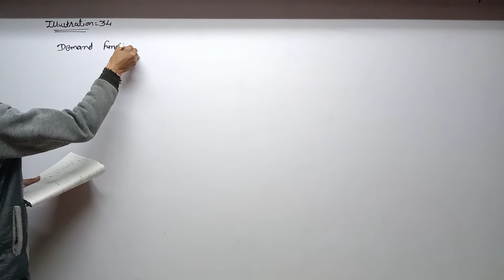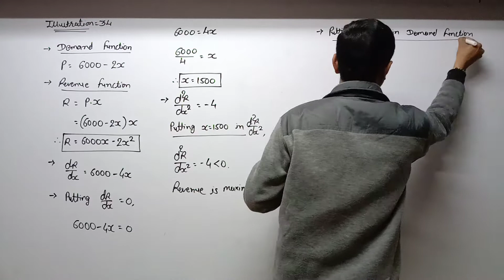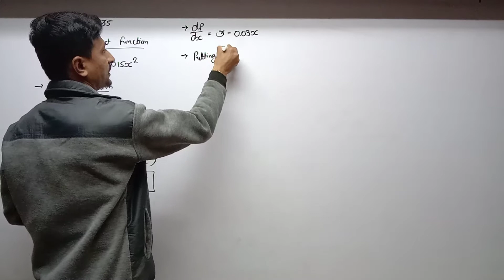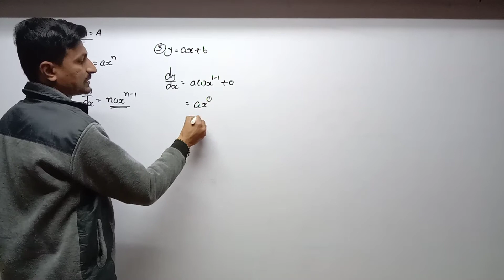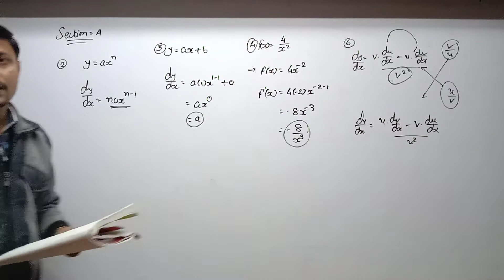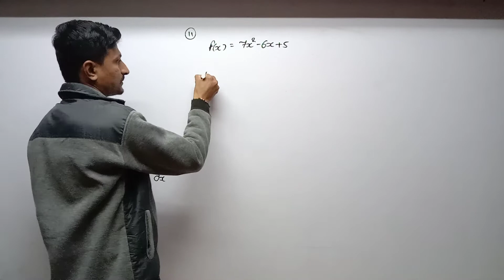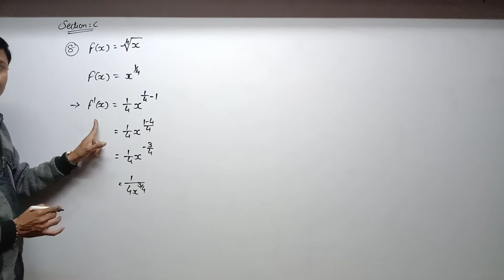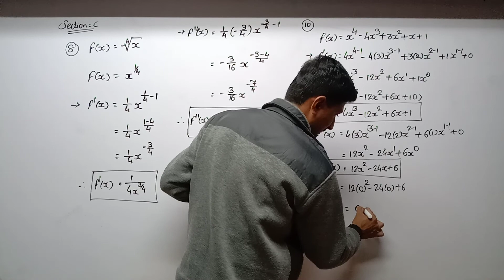STD 12 Eng Med Comm Stat P2 Ch 5 P6